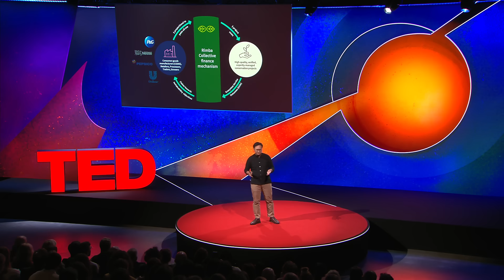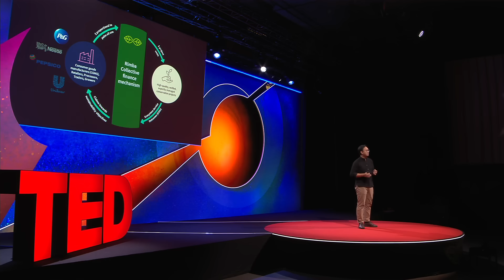The Big Idea Funding Forest Conservation | Andika Putraditama | TED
Palm oil is in nearly every commodity you use — food, shampoo, makeup and more — but harvesting this essential material has contributed to the destruction of millions of hectares of forests globally. Sustainability leader Andika Putraditama shares how a groundbreaking collaboration between conservationists and global brands is turning this crisis on its head, unlocking a new model for forest preservation. Discover a vision for preserving the forests still standing and restoring the ones we’ve lost. (Recorded at TED Countdown: Overcoming Dilemmas in the Green Transition on October 30, 2024)

Follow TED!